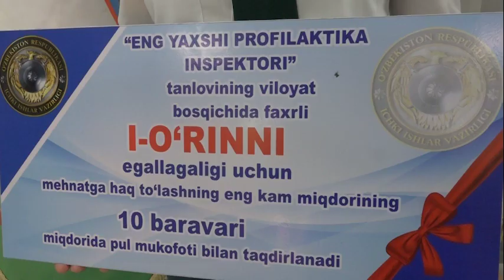O‘zbekiston Respublikasi mustaqilligining 33 yilligi munosabati bilan Surxondaryo viloyati IIBda...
O‘zbekiston Respublikasi mustaqilligining 33 yilligi munosabati bilan Surxondaryo viloyati Ichki ishlar boshqarmasi boshlig‘i polkovnik Timur Ismailov ishtirokida tizimda fidokorona xizmat qilayotgan bir guruh xodimlarga davlat, vazirlik hamda boshqarmaning idoraviy mukofotlarini tantanali topshirish marosimi o‘tkazildi.
Shuningdek, xizmat vaqtida halok bo‘lgan xodimlar oila a’zolari hamda soha faxriylari holidan xabar olindi.